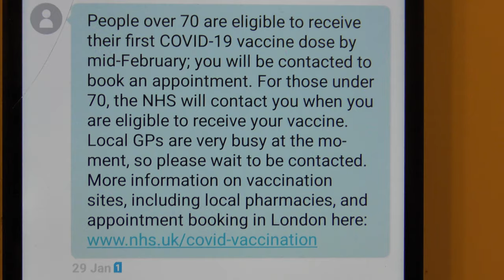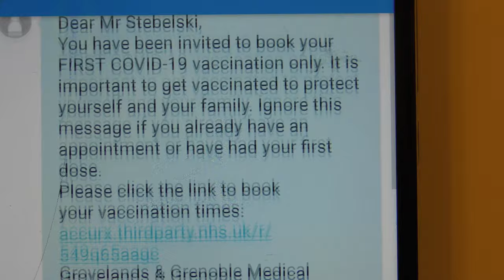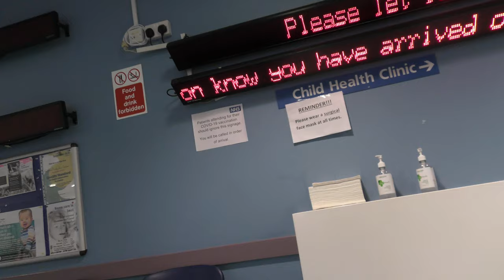Tak się szczepi na Covid-19 w Wielkiej Brytanii AstraZeneca.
@Popmaster pl
Zawsze byłem przeciwko zaszczepieniu się na Covid-19 ale po wysłuchaniu kolegi który pomimo tego że młodszy, wysportowany opowiedział mi o swojej nierównej walce z Covidem i wychodzeniem z niego zmieniłem zdanie.
Tak więc po otrzymaniu SMS-a dzień po zakończeniu kwarantanny o możliwości zaszczepienia się w niedalekiej przyszłości nawet zbytnio się nie zastanawiałem jak się okazało nie było na to czasu gdyż 6 dni później następny SMS z zaproszeniem do zarejestrowania się na zaszczepieniu przeciwko Covid-19
Wielkie zdziwienie z mojej strony buło to że mogę być już zaszczepiony w ciągu 48 godzin. Byłem, zaszczepiłem się szczepionką AstraZeneca, powtórne szczepienie mam mieć nie później niż 12 tygodni.
Tak na marginesie, jak to jest że w UK otrzymuje się 2 szczepionki AstraZeneca w przeciągu 12 tygodni a ta szczepionka w Polsce podawana jest jednorazowo, o co chodzi? Czy w Polsce nie można by było też wzorować na Brytyjczyka i nie ciągać i zmuszać
starszy ludzi do stania na zimnie w kolejka do rejestrowania się na szczepienie gdzie wielu ze staruszków wychodzi z kwitkiem, po prostu nie ma dla nich miejsca.